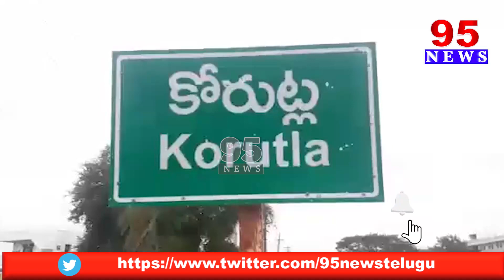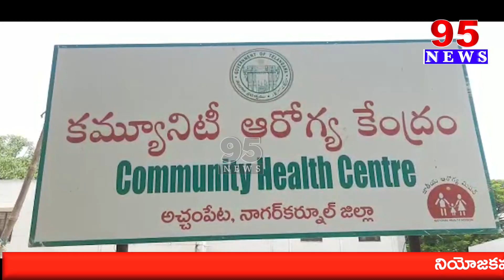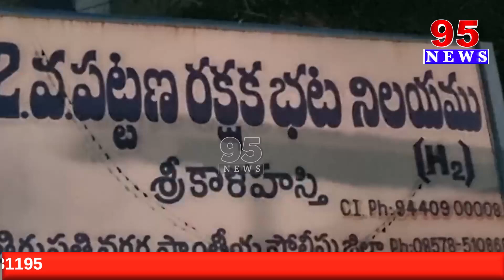7 PM || 95 News Telugu || 30 December 2022